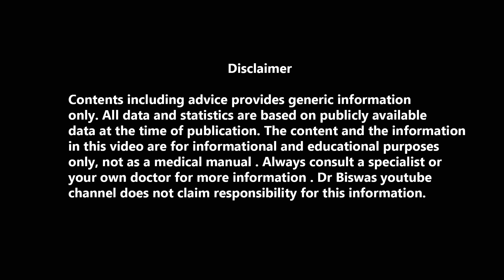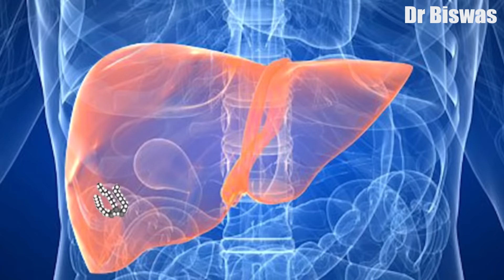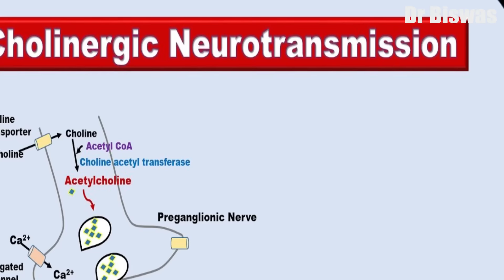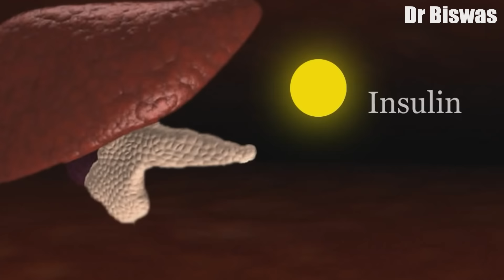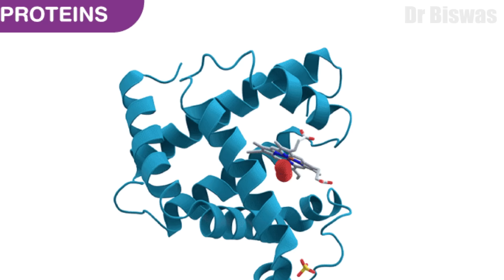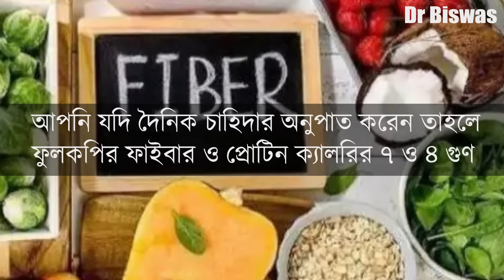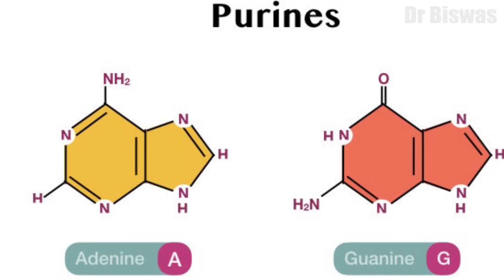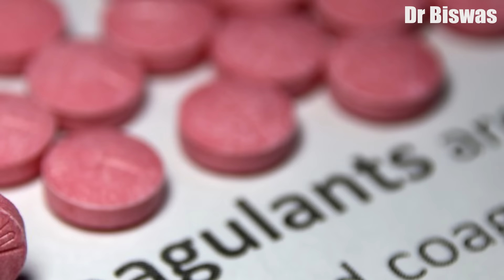ডায়াবেটিস রোগীর খাদ্যতালিকায় ফুলকপি কতটা ভালো ? Dr Biswas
ডায়াবেটিস রোগীর খাদ্যতালিকায় ফুলকপি কতটা ভালো ?

ফুলকপিকে বিশেষভাবে ব্যবহার করেই অনেকেই খুব তাড়াতাড়ি ব্লাড সুগার নামিয়ে এনেছেন আবার অনেকেই সুগার কমানোর উপায় হিসাবে ফুলকপি খেয়ে খুব বিপদে পড়েছেন । আসলে ফুলকপির ৩টি ইউইনিক গুণ আছে যা ডায়াবেটিস নিয়ন্ত্রণে আপনাকে দারুণভাবে সাহায্য করবে আর আছে ৪টি খারাপ দিক যা আপনাকে ক্ষতি করবে । তাই ডায়াবেটিস রোগীর খাদ্যতালিলায় ফুলকপি রাখার আগে তার ভালো দিকগুলি জানার সাথে সাথে  খারাপ দিক ও তার থেকে বাঁচার উপায় জেনে নিন - দেখবেন ফুলকপি antidibaetic superfood হয়ে উঠেছে ।

প্রথমে আলোচনা করব ফুলকপির ইউনিক ৩টি  ভালো গুণ, তারপর চারটি  খারাপ দিক ও তার থেকে বাঁচার উপায় আর শেষে থাকবে ফুলকপির এমন একটি ব্যবহার যেটির সাহায্যে অনেকেই কম সময়ে blood sugar নামিয়ে এনেছেন ।

ডায়াবেটিস নিয়ন্ত্রণে ফুলকপির ভালো দিক -

১। ফুলকপির খুব বেশি কোলিন -

আপনি কি জানেন Choline আপনার শরীরের সুস্থতার জন্য খুবই দরকারি একটি পুষ্টি উপাদান ? অনেকেই জানেন না কারন কোলিন যে খুব দরকারি পুষ্টি উপাদান খুব সাম্প্রতিক তা আবিষ্কার হয়েছে । বেশিরভাগ সব্জিতে আপনি খুব বেশি কোলিন না পেলেও ফুলকপিতে কিন্তু যথেষ্ট কোলিন পাবেন । এবার আসুন ডায়াবেটিস রোগীর খাদ্যতালিকায় কোলিন রাখলে ডায়াবেটিস ম্যানেজমেন্টে কি কি ইউনিক সুবিধা পাবেন -

 কোলিন যেহেতু খুব কম সব্জিতে ফুলকপির মতো এত বেশি কোলিন পাওয়া যায় , তাই অন্তত কোলিনের জন্য যেকোন মানুষেরই ফুলকপিকে খাওয়া উচিৎ না আর যে সব বয়স্ক লোকেদের ডায়াবেটিস আছে তাদের তো ফুলকপির কোলিন মিসই করা উচিৎ না ।

২। ফুলকপির Sulforaphane যৌগ -

 কোলিনের মতো আর একটি বিশেষ যৌগ ডায়াবেটিস নিয়ন্ত্রণে ফুলকপি অন্য সব্জিগুলি থেকে এগিয়ে রাখবে - যৌগটি হলো Sulforaphane । Sulforaphane খুবই শক্তিশালী একটি অন্যরকমের antioxidant , আসুন জানা যাক ডায়াবেটিস রোগীর খাদ্যতালিকায় ফুলকপি রাখলে ফুলকপির Sulforaphane কিভাবে ডায়াবেটিস কমাতে সাহায্য করবে -

ডায়াবেটিস রোগীর খাবার তালিকায় ফুলকপি রাখলে ফুলকপির বিশেষ উপাদান দুটি শুধু সুগার নিয়ন্ত্রণে সাহায্য করবে না , বয়স্ক ডায়াবেটিস রোগীরা অন্য যে সমস্যাগুলির মুখোমুখি হন সেগুলিও প্রতিরোধে সাহায্য করে ।

৩। ফুলকপির প্রোটিন , ফাইবার  বিভিন্ন রকম antioxidant -

ফুলকপি থেকে আপনি তুলনামূলকভাবে অনেকবেশি ফাইবার ও প্রোটিন পাবেন যা blood sugar control রাখতে আপনাকে সাহায্য করবে ।

স্বাভাবিকভাবেই ফুলকপির Glycemic index গড়পড়তা ১০, ১০০ গ্রাম ফুলকপীর Glycemic laod ১ এর কম । ফুলকপির Glycemic index ও Glycemic laod দুটিই খুবই কম - ডায়াবেটিসের খাবার তালিকায় ফুলকপি রাখলে ব্লাড সুগার বাড়ার কোন সম্ভাবনা নেই ।

 ডায়াবেটিস কমানোর সব্জি হিসাবে ফুলকপি খাওয়ার আগে ফুলকপির side effeect গুলি জেনে নিন যাতে বুঝতে পারেন কখন আর ফুলকপি খাবেন না । আর শেষে অবশ্যই থাকছে ফুলকপির একটি ব্যবহার যাতে অনেকেই ব্লাড সুগার তাড়াতাড়ি নামিয়ে এনেছেন ।

ডায়াবেটিস নিয়ন্ত্রণে ফুলকপির খারাপ দিক -

 যে সব ডায়াবেটিস রোগীর খুব বেশি থাইরয়েডের সমস্যা , খুব বেশি বাতের ব্যথা , খুব বেশি গ্যাসের সমস্যা ও বিশেষ ধরনের ওষুধ খান তারা বাদে সকলেই ফুলকপি নিশ্চিন্তে খেতে পারেন , ফুলকপি ডায়াবেটিস ম্যানেজমেন্টে খুবই কার্যকারি একটি সব্জি ।

চটজলদি ব্লাড সুগার কমাতে কিভাবে ফুলকপিকে ব্যবহার করবেন ?

ফুলকপি রাইস - সুগার নিয়ন্ত্রণে ও ওজন নিয়ন্ত্রণে ইউরোপ আমেরিকার মতো দেশের অনেকে ভাত রুটির বদলে ফুলকপি রাইস খান । ভাত রুটি যেখানে খুব বেশি ব্লাড সুগার বাড়াবে সেখানে ফুলকপি রাইস একেবারেই ব্লাড সুগার বাড়াবে না । মানে যেসব ডায়াবেটিস রোগী খুব তাড়াতাড়ি ব্লাড সুগার কমাতে চান তাদের জন্য ফুলকপি রাইস আদর্শ ।

বাঙালিদের পক্ষে একেবারে ভাত থেকে ফুলকপি রাইসে sift হওয়া খুব মুস্কিল - সেক্ষেত্রে আপনি ফুলকপি রাইসের বদলে , ভাত রুটির সাথে ফুলকপির বিভিন্ন রকম তরকারি খেতে পারেন । এক্ষেত্রে ভাত রুটি কিছুটা কম করে তার বদলে সমপরিমান ফুলকপির তরকারি নিয়ে নিন , ফুলকপি রাইসের মতো অত বেশি ফল না পেলেও ব্লাড সুগার তুলনামূলকভাবে ভালোই নিয়ন্ত্রণে থাকবে ।

ফুলকপির মতো বাঁধাকপি নিয়েও Dr Biseas চ্যানেলে একটি ভিডিও আছে , আপনি যদি ভিডিওটি না দেখে থাকেন বাম দিকের ভিডিওটিতে ক্লিক করুণ , না হলে ডান দিকের ভিডিওতে ক্লিক করুন ।

সাথে থাকুন, সুস্থ থাকুন ।

Dr Biswas